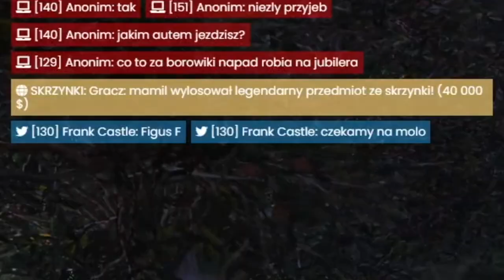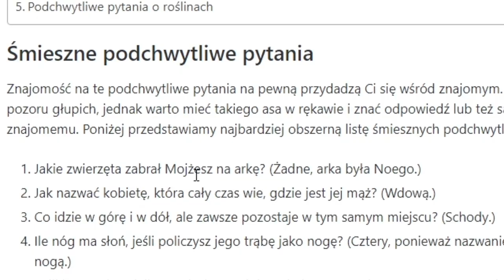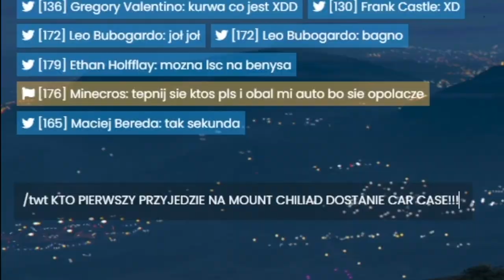SPRAWDZAM INTELIGENCJE GRACZY W FIVEM!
💣 Rozwiń opis 💣

🎥Programy i sprzęt:
🎤Mikrofon: Novox-nc 1
🖥 Streamuje: OBS Studio
💿Procesor: Ryzen 5 3600
🕹️Karta graficzna: Gigabyte GTX 1660 Super
💾Pamięć RAM: HyperX 16GB (2x8) 3200MHz